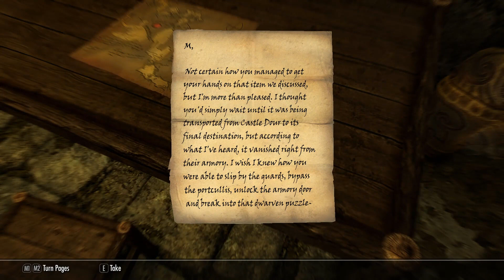Skyrim - Thieves Guild parte 8 - THE PURSUIT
(atualmente sem mods)